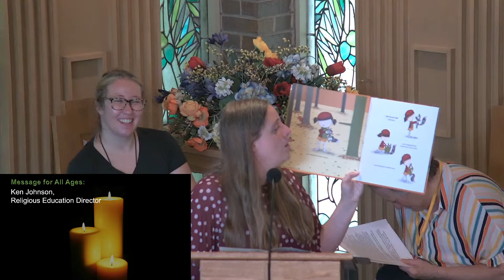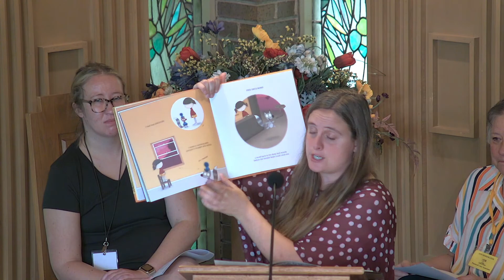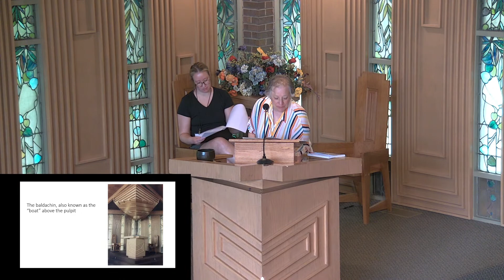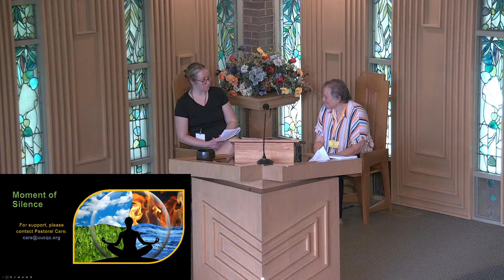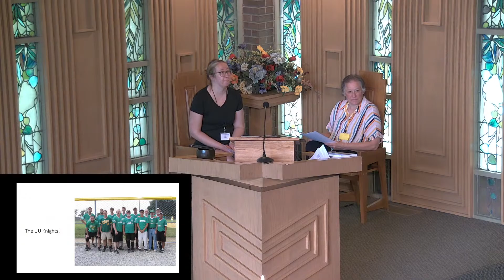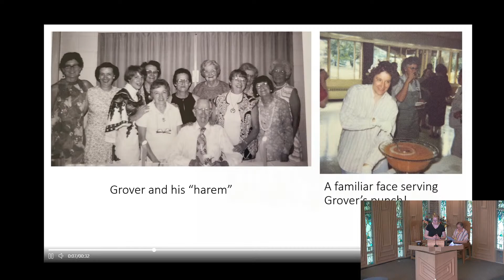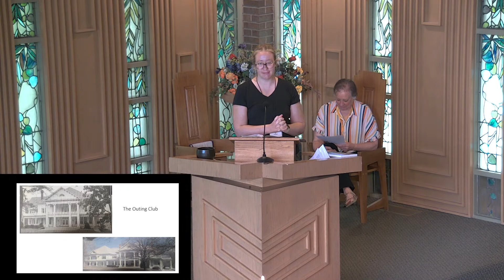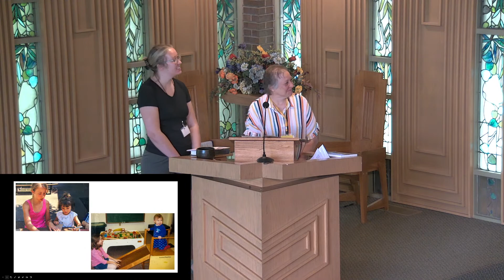"Telling Our Stories: What Do They Mean and Why Do They Matter?" - Ann Herington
The Archives room holds many stories about our past. What we don't have (yet!) are stories about our future. Join us on July 2nd as the Archives Team kicks off the summer services theme of 'telling our stories' by giving some history of the church through stories and how we can use these stories to help us shape our future!